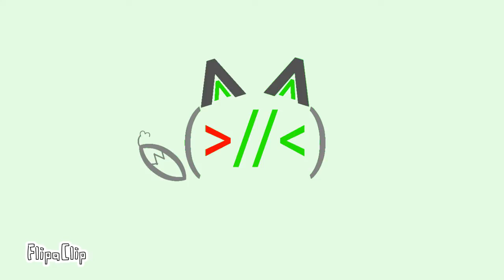://3 meme (.w.i.p. read desc)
I know i lost subs back to 300 and stuff but im still gonna continue no matter what because animating and drawing is My special talent in me so i dont care if i have few or more im still continuing
Im not sad mad or any of that im fine!
:3